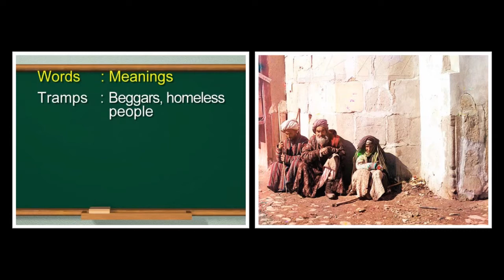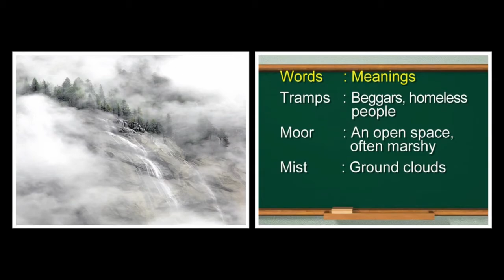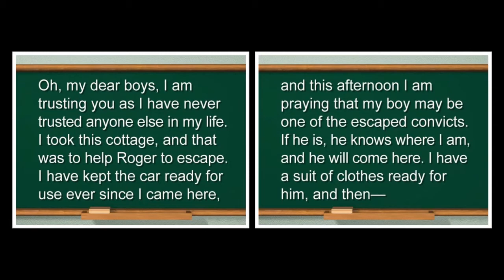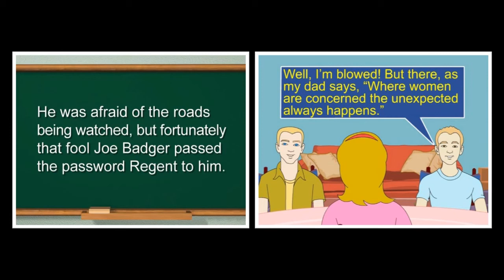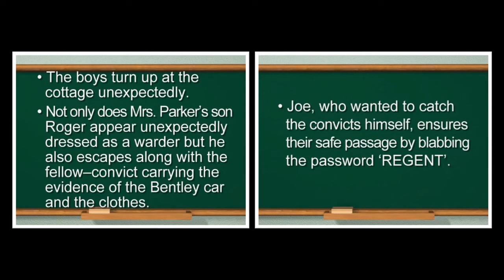The Unexpected | English | Reader | Tenth